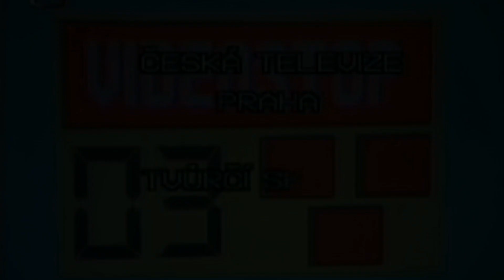★★★VIDEO(STOP)DERBY★★★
Against modern football (ACS - SKS  2018)